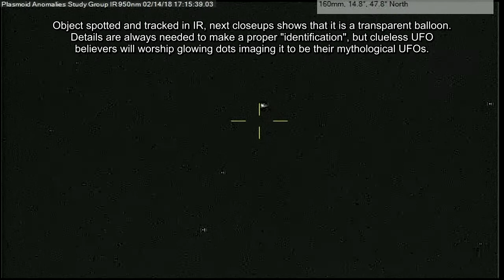Visual references: transparent balloon p1 02/14/18 5:13pm EST.